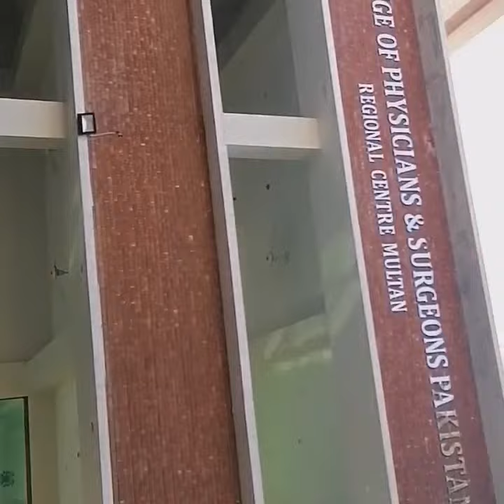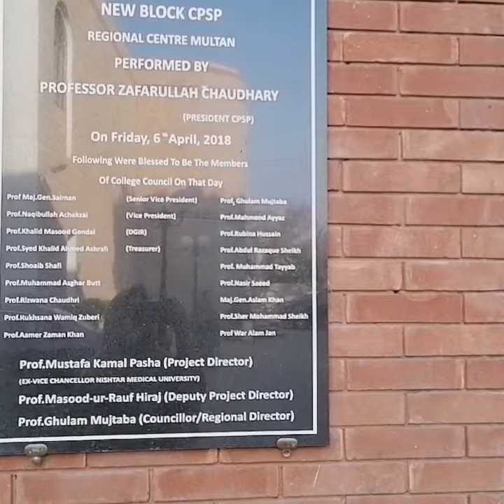CPSP MULTAN | Informative video | Must watch